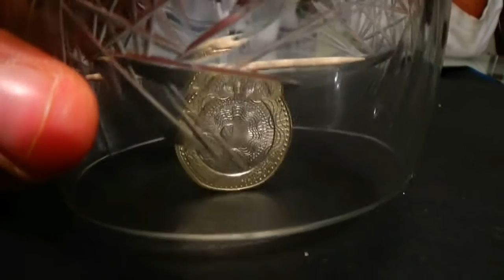4 experimentos con palillos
estos impresionantes experimentos  usando simples palillos